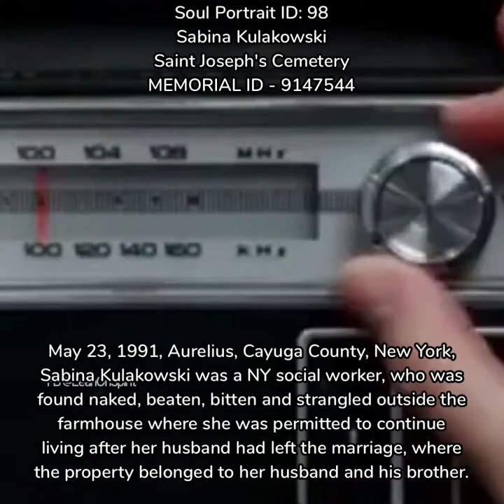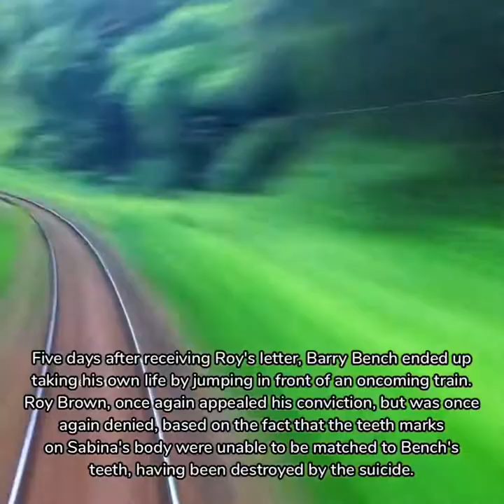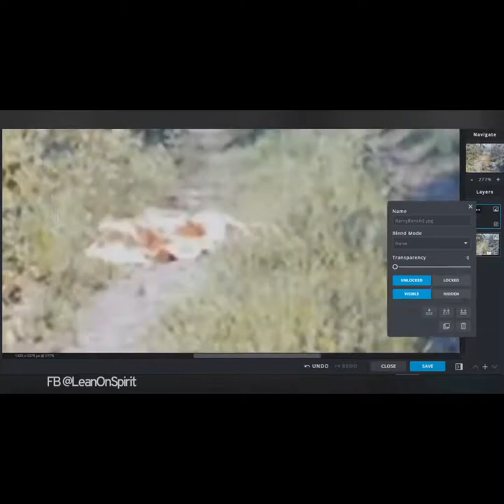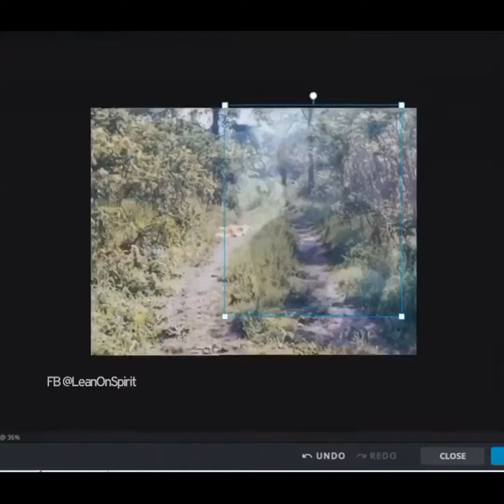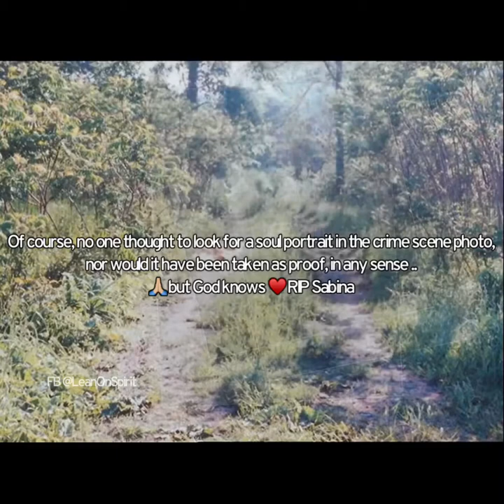Soul Portraits By Spirit Sabina Kulakowski Murder, Roy Brown Solves His Own Case, Barry Bench Guilty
EP 3: SP 98-99
Soul Portrait ID: 99
Sabina Kulakowski
BIRTH - 27 Dec 1941 - Auburn, Cayuga County, New York, USA
DEATH - 23 May 1991 (aged 49) BURIAL - Saint Joseph's Cemetery
MEMORIAL ID - 9147544
In 1991, the murder of a New York social worker, Sabina Kulakowski, who was found naked, beaten, bitten and strangled outside the farmhouse where she lived in Aurelius, a town of 3,000, made national headline news.

At the time, a man named Roy Brown, a self-professed hard drinker who made a living at the time selling magazine subscriptions in Syracuse, 30 miles to the east, did not know Ms. Kulakowski. Just six days before her killing, he had been released from jail, where he spent eight months for making threatening phone calls to another social worker at the agency where she worked.

The main piece of evidence used in the trial was bite mark evidence found on Sabina's body. Roy Brown ended up being convicted of her murder and was sentenced to 25 years to life for the 1991 murder of Sabina, despite one expert disqualifying him from suspicion, as well as him continuously professing his innocence.

In 2003, after a fire at his mother's residence destroyed his trial transcripts, Mr. Brown requested the documents from his prison cell. There he learned that police had identified an alternate suspect named, Barry Bench, who he was previously unaware of before he received the re-issued court documents.

After reviewing all the case files, Brown knew he had found the real killer of Sabina Kulakowski. her brother-in-law Barry Bench, who had held a grudge against Sabina for remaining in the farmhouse after her husband, Ron (Barry's brother) left Sabina, but Ron continued to let her stay in the house, thus, preventing Barry Bench from selling the property.

Now armed with all the information, Roy Brown then sent a letter to Mr. Bench telling him that DNA evidence would soon prove that he was Sabina's killer. The end of the letter read, "Well, Christmas is tomorrow. My gift to you is to mark my words, they will eventually find out of your guilt. Have a Merry X-mas, but don't count on a Happy New Year."

Five days after receiving Roy's letter, Barry Bench ended up taking his own life by jumping in front of an oncoming train. Roy Brown, once again appealed his conviction, but was once again denied, based on the fact that the teeth marks on Sabina's body were unable to be matched to Bench's teeth, having been destroyed by the suicide.

Finally, in another attempt to save his own life no matter what, Roy Brown reached out to The Innocence Project, who then fought to get Berry Bench’s body exhumed, proving without a shadow of a doubt that Barry Bench was indeed Sabina Kulakowski's killer and Roy Brown was not. Mr. Brown was only the eighth person in New York State exonerated through DNA evidence at that time.

Of course, no one thought to look for a soul portrait in the crime scene photo, nor would it have been taken as proof, in any sense .. 🙏🏼 but God knows ♥️ RIP Sabina ~ never forgotten